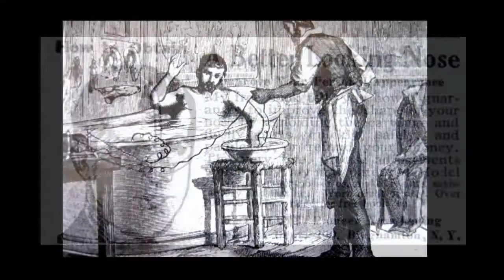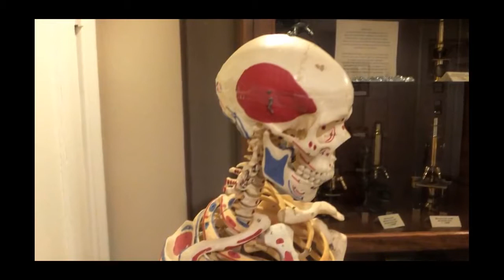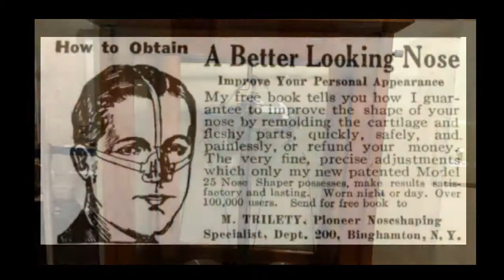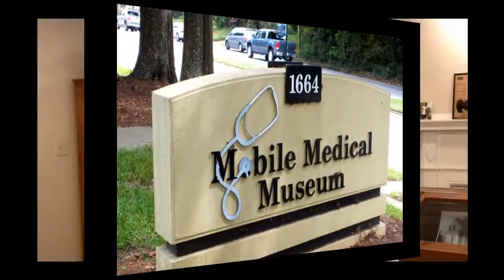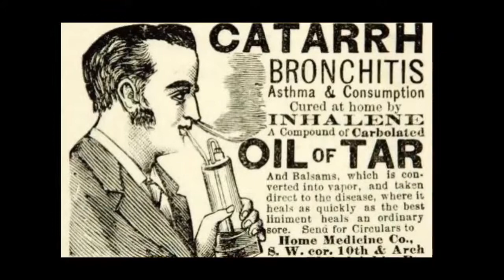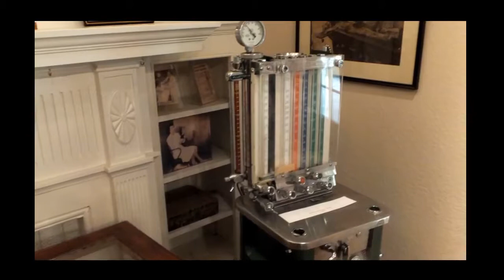What is the best hotel in Mobile Al? Top 3 best Mobile hotels as voted by travelers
Medical museums are fascinating places. The Mobile Medical Museum in Mobile, Alabama will keep you interested with it's exhibits of medical instruments as .

What is the best hotel in Mobile al ? check the ratings made by travelers themselves. List of hotels in Mobile .

Your guide is here Health Care and Social Assistance comprises establishments primarily engaged in providing health care by .

Take actions now! Visit JDRF is the leading global organization funding type 1 diabetes (T1D) research. JDRF's goal is to .